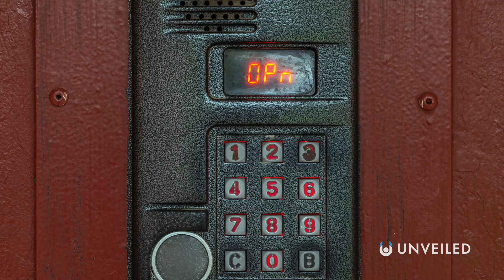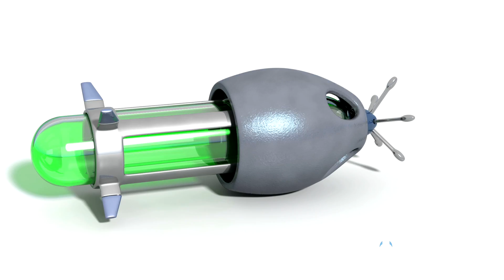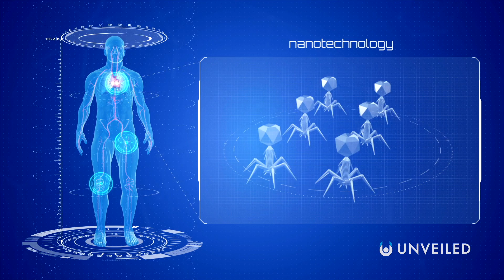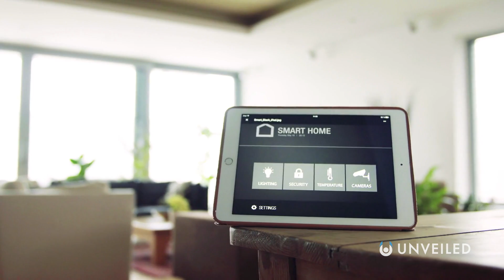9 Cybernetic Upgrades Everyone Will Want | Unveiled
In this video, Unveiled uncovers the future of cybernetics! Why don't you come along??

What body will you choose for life in the future?? As the technology accelerates year after year, we will soon have countless ways to artificially enhance ourselves and to improve what nature gave us... Everything from our vision, to our brains, to our... wings! There really are no limits!